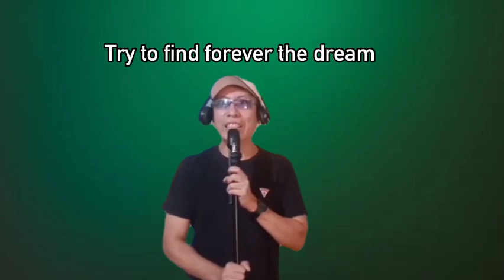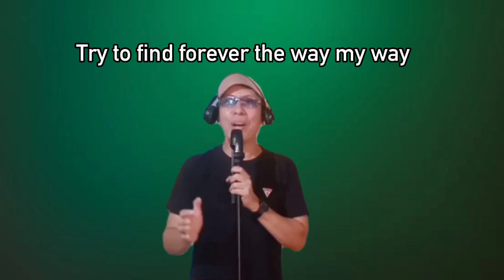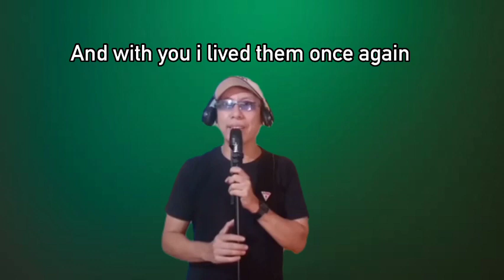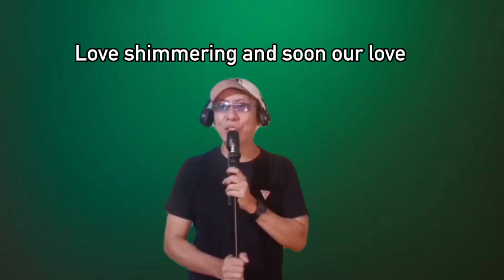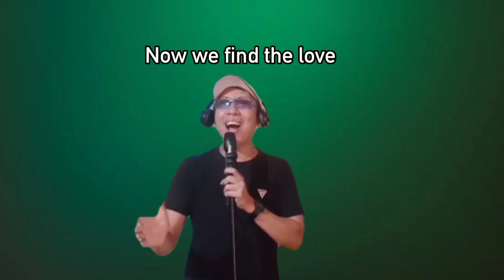"CARAVAN" - Pages with Kitaro (ALEXB.cover)